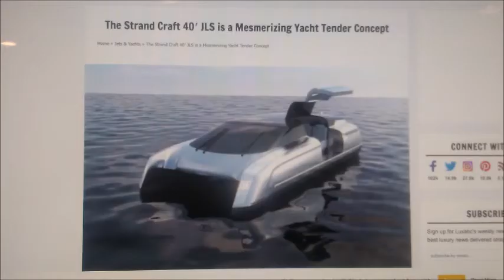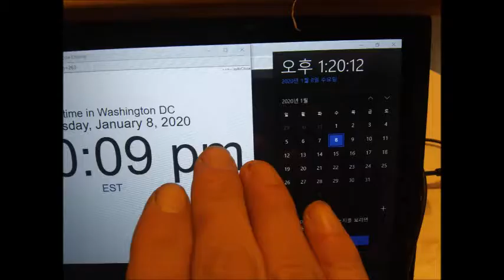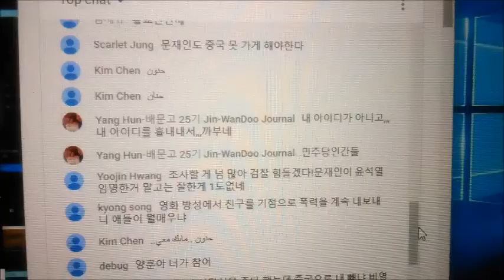My Jan 07,08 2020 Slideshow 3